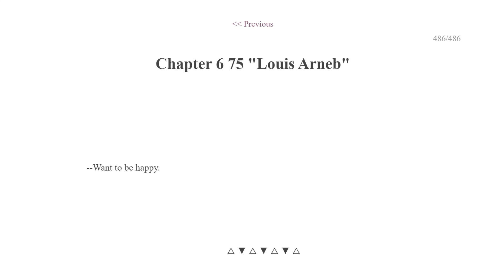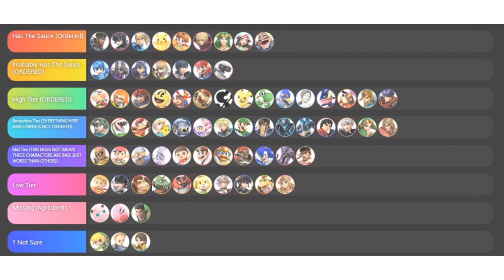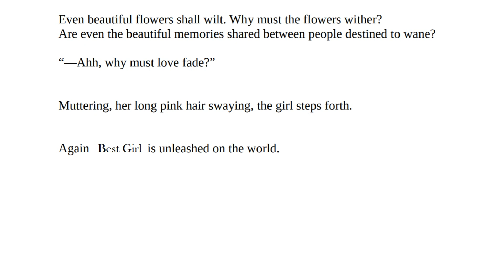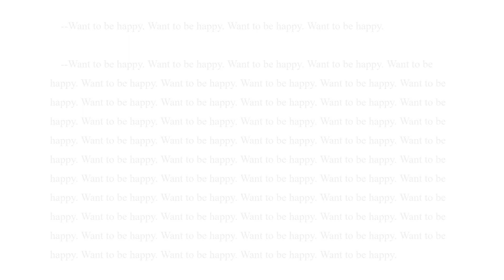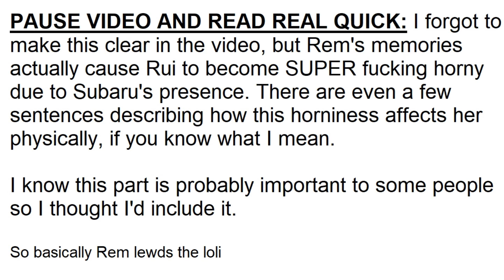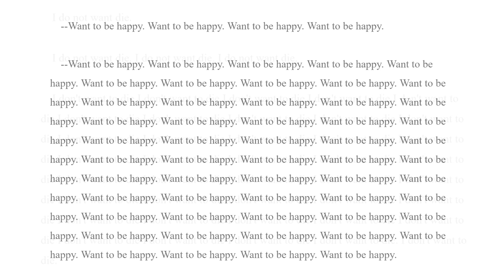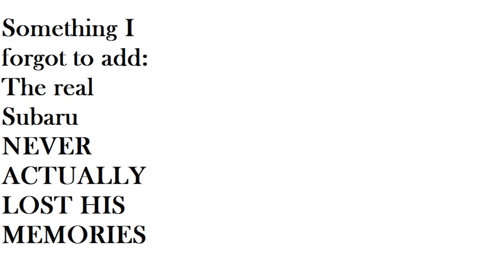Arc 6 Chapter 75 "Rui Arneb" (Re:Zero Web Novel)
Rui Arneb,  AKA "Louis Arneb", Sin Archbishop of Gluttony, finally got her named chapter today. What does this chapter mean for the story overall? Let me know what you think.

+Rus subtitles